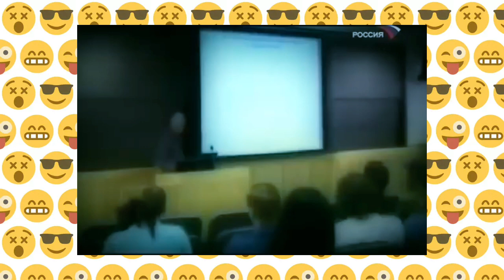Истоки массовой подлости грузин, к своему лидеру и к нашему политику Михаилу Саакашвили